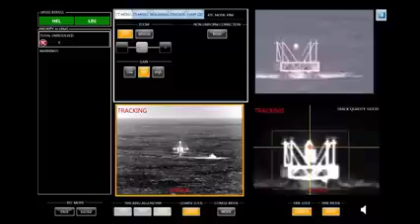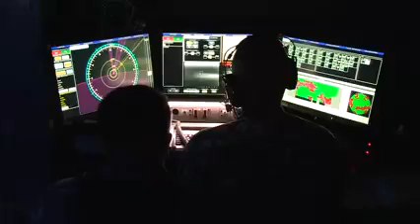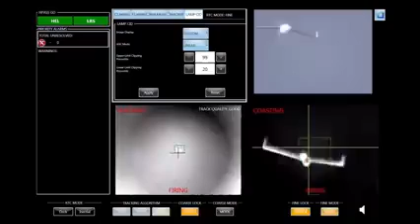Laser Weapon System (LaWS) demonstration aboard USS Ponce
Laser Weapon System (LaWS) Operational demonstration aboard USS Ponce (AFS(I) 15). (U.S. Navy video/Released)
Kategorya
Balita at Pulitika
Lisensya
Lisensya ng Pagpapatungkol ng Creative Commons (pinapayagan ang muling paggamit)
Mga pinagmulang video
Tingnan ang mga pagpapatungkol